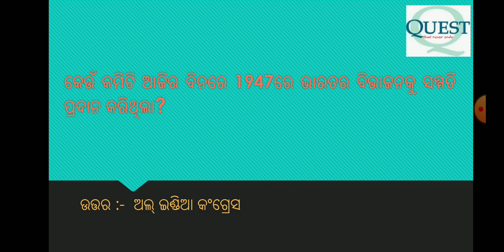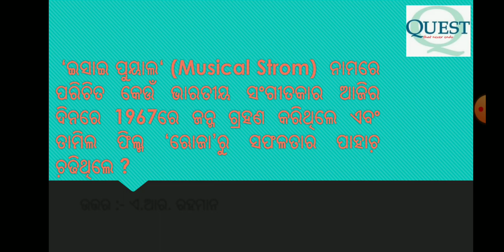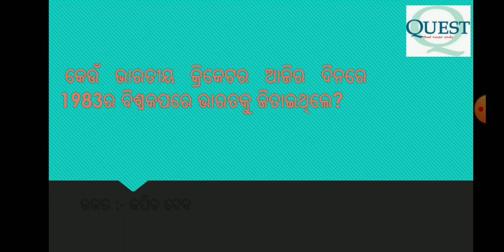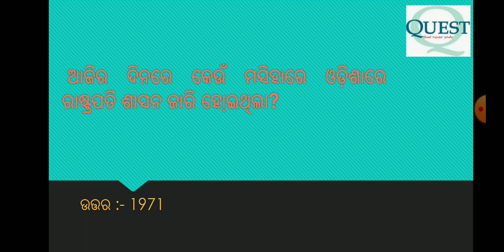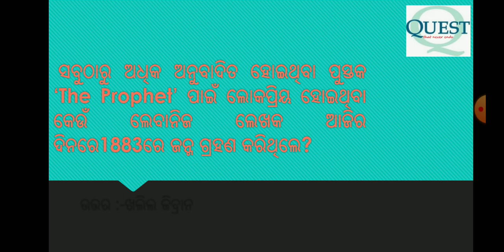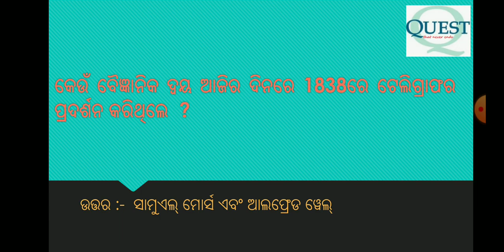ଆଜିର ଇତିହାସ (୬ ଜାନୁୟାରୀ)